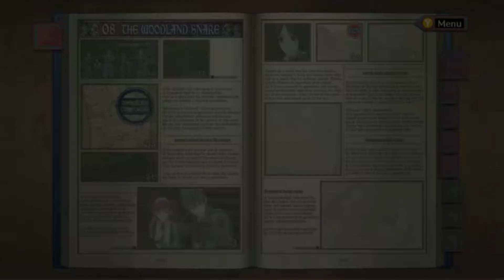Valkyria Chronicles - The Woodland Snare [Chapter 8 | Part 13]